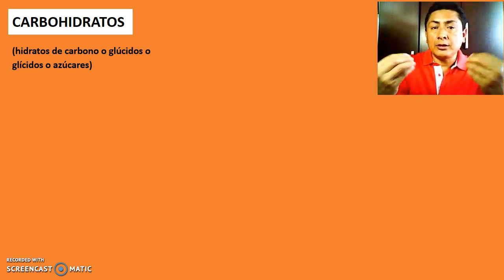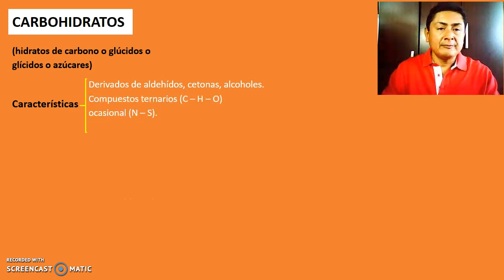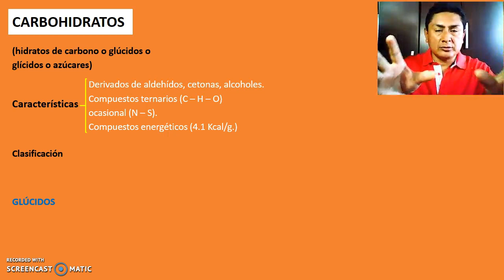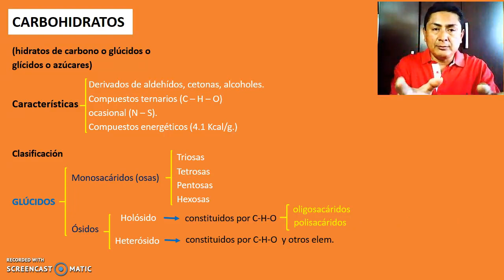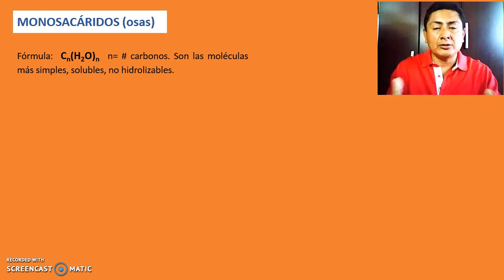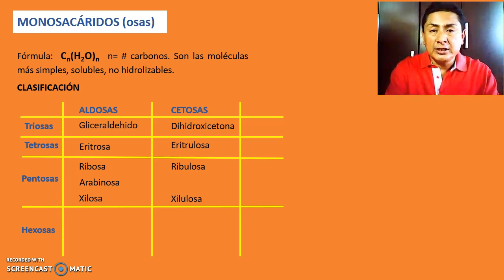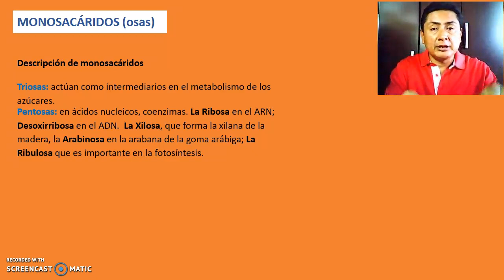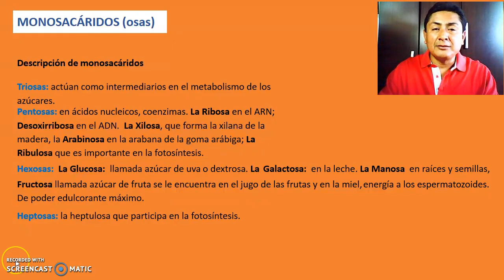11 Carbohidratos parte 1